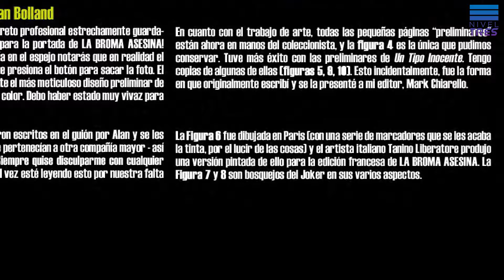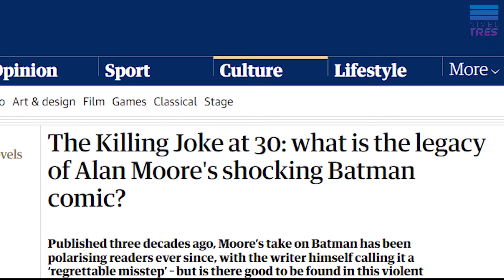Batman - The Killing Joke (comic)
¿La broma más pesada de DC Comics? Te traemos una historia vital para la industria de los cómics Batman The Killing Joke. Por la autoría del creador de Watchmen y V de Vendetta, esta es una historia que lleva al límite de la locura a James Gordon, Barbara Gordon, y pone en aprietos a Batman. Toda esta acción liderada por el príncipe del crimen, el Joker. ¿Crees que ese sea el inicio real del Joker? ¿Crees que hay algún cómic más crudo?

00:00 Bienvenida
00:12 Capítulo 1. Introducción
01:51 Capítulo 2. Preparando la broma
04:18 Capítulo 3. Atracción principal
7:24 Capítulo 4. La broma maestra
10:10 Impacto en la industria
11:11 Dudas finales
11:57 Conclusión